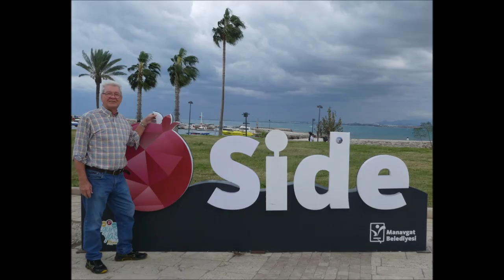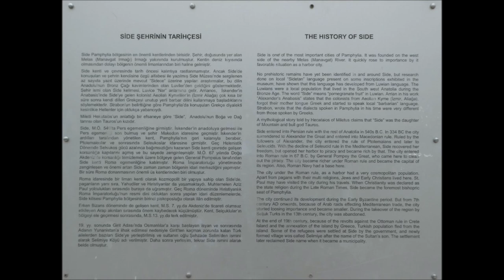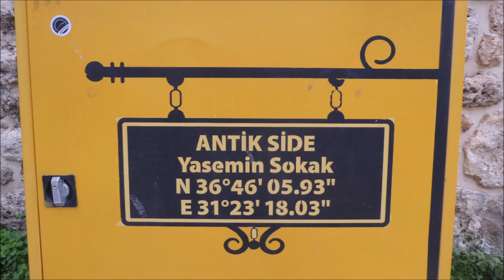Türkei * Side * Rundgang durch Side am 22.11.2023 * Teil 3